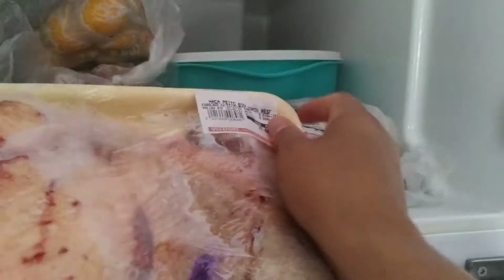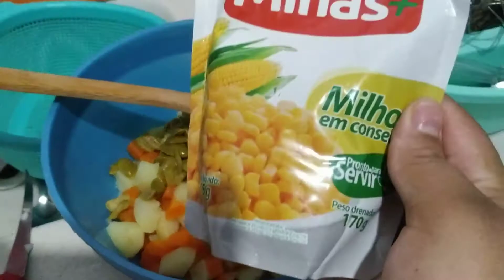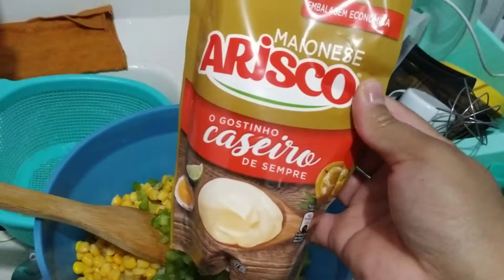PREPARANDO A CEIA DO ANO NOVO | DAVI PASSOU MAL | TATIANE MORAIS ❣️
✨ Me chamo Tatiane tenho 23 anos , sou casada com o Junior á 6 anos  e como fruto do nosso relacionamento Deus nos presenteou com um filho chamado Davi que  tem 5 aninhos...

🎬 Criei este  canal no YouTube  para mostrar um pouco do meu dia a dia , o que atualmente  posto vídeos de rotina diária ,volgs ,maternidade , receitinhas diário da obra e muito mais ...

👉 Sínta~se a vontade pra me seguir e fazer parte da nossa família , desde já agradeço pela sua presença , bjos Deus Abençoe !

✨ Venha conferir : ⤵️